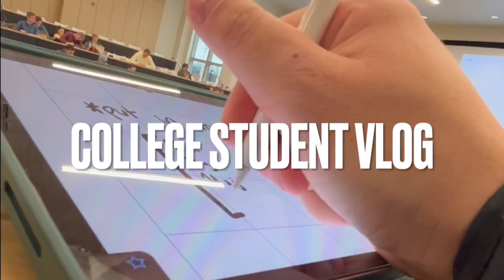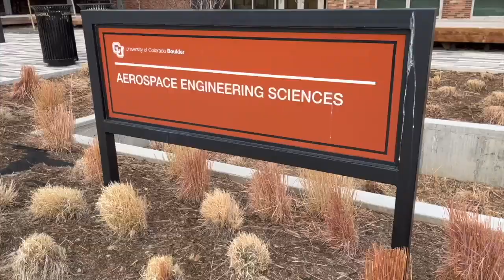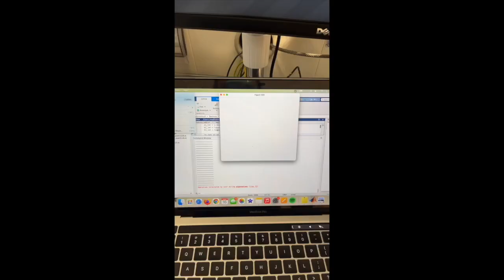College Vlog // Engineering Student Day in my Life // Aerospace Class, Labs, Work + Studying!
Hey everyone!

Welcome to a day in my life as an aerospace engineering student! I had a busy day of college filled with labs, lectures, classes, work, and studying. Come along for today's vlog as a junior / third year aero engineering university student!

xoxo, Madison